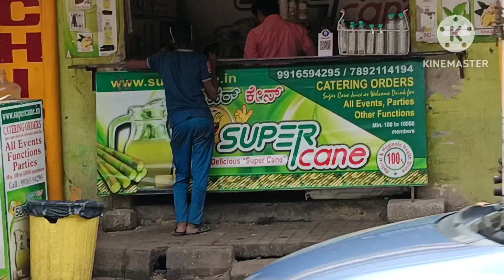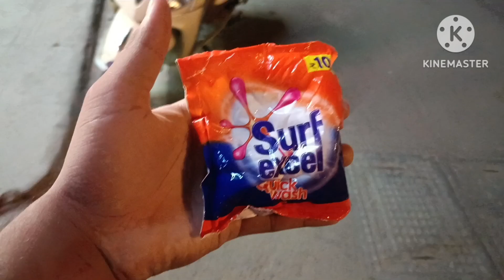new vlogs please subscribe